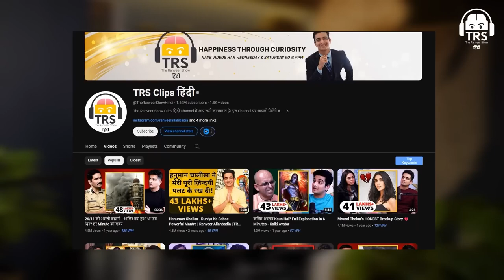Aaj Bollywood Mein Talent Nahi Hai Johnny Lever Explains Failure Of Comedy Films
In this video, veteran Bollywood comedian Johnny Lever discusses the lack of talent in the industry today, specifically focusing on the failure of comedy films. Lever shares his insights on what he believes is the reason behind the decline in quality humor on the big screen. Join us as we dive deep into the current state of comedy in Bollywood and hear Lever's take on where he thinks things went wrong.

If you're a fan of comedy and curious about the inner workings of the industry, this is a video you don't want to miss!